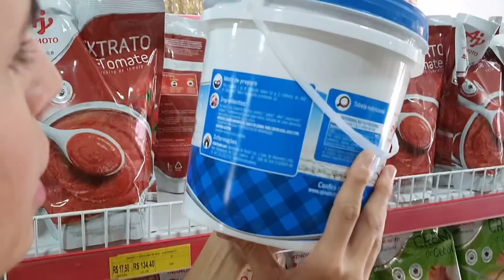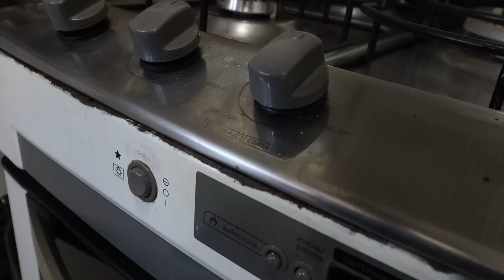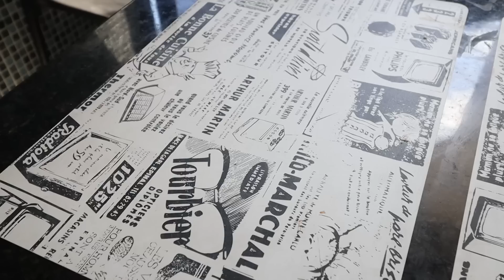Fiz 100 quentinhas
Fiz 100 quentinhas. Foi uma diversão e aprendizado só...